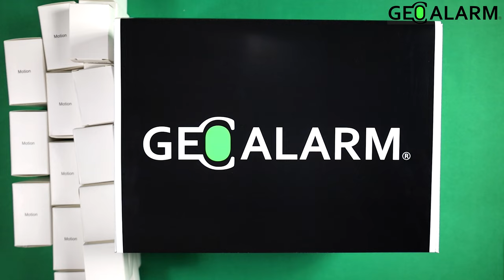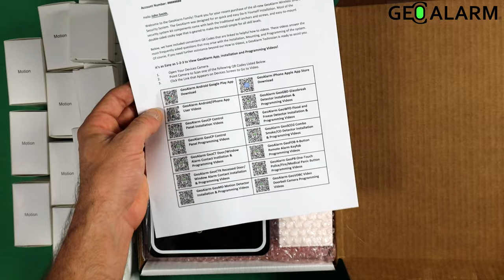GeoAlarm Security System: GeoKIT-XL Unboxing Extra Large Kit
Home security is of utmost importance in today's world, and finding the right system to protect your loved ones and belongings is crucial. That's why we're thrilled to bring you the unboxing of the GeoAlarm Security System: GeoKIT-XL, the Extra Large Kit. This comprehensive kit is designed to provide top-notch security for larger homes or businesses, ensuring peace of mind and a sense of safety at all times.

In this unboxing, we'll be exploring the contents of the GeoKIT-XL, which comes equipped with an impressive array of 30 Door/Window Contacts and 10 Motion Detectors. These components are carefully crafted to work seamlessly together, providing a robust and reliable security solution for any property.

Whether you're a tech-savvy homeowner or a business owner looking to enhance your property's security, the GeoAlarm Security System promises to deliver exceptional performance and ease of use. So, join us as we delve into the unboxing of this cutting-edge security kit, and discover the features that make it stand out from the rest. Let's get started!